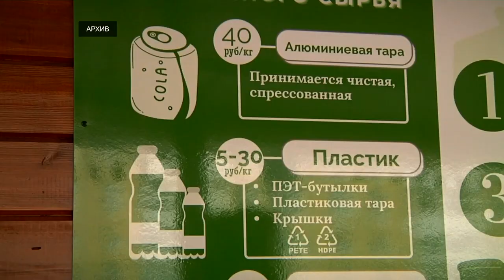Во всех школах страны предлагают установить фандоматы